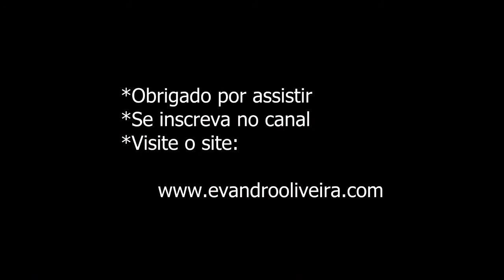Vlog #2 - Escalas para tocar Jazz